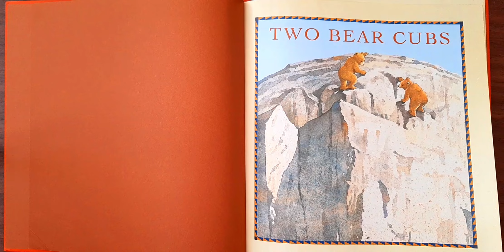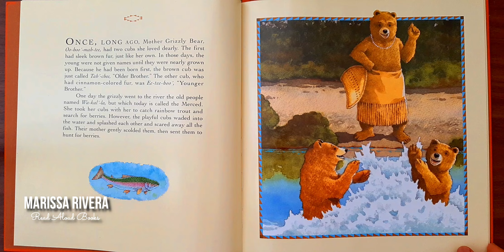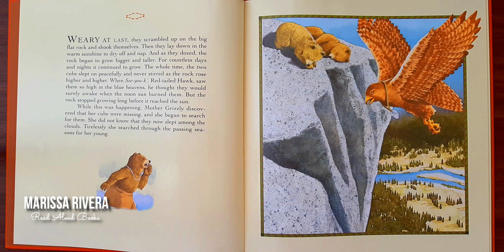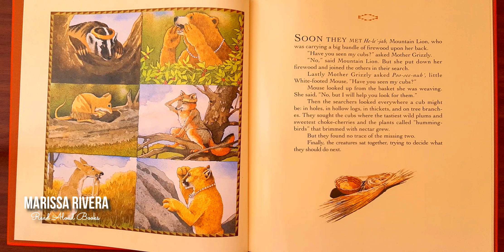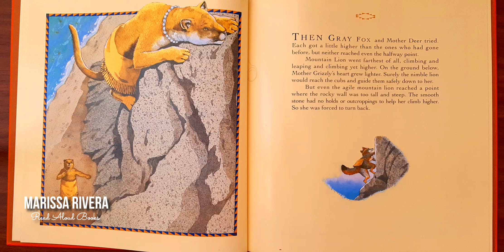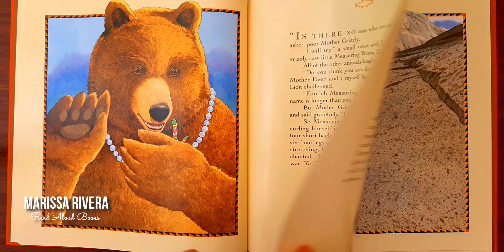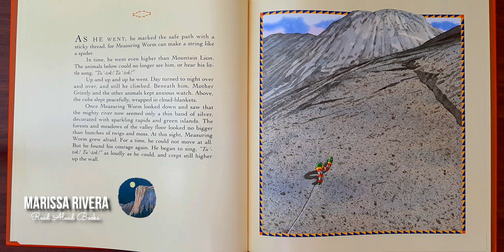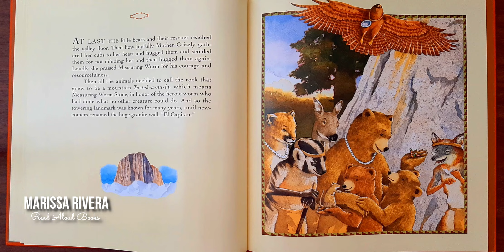READ ALOUD BOOK: TWO BEAR CUBS Retold by Robert San Souci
Illustrated by Daniel San Souci

The text book and illustrations materials included in this video constitute a 'fair use' of any copyrighted material as provided for in Section 107 of  the Copyright Act, which allows for
criticism, comment, news reporting, teaching, scholarship or research.